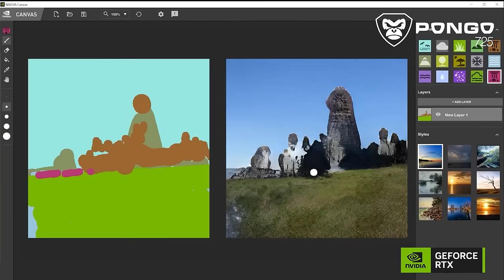Official Video PONGO 725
TOP-TIER GAMING LAPTOP IN CLASS!🚀

Axioo PONGO kembali hadir dengan harga yang terjangkau, dengan desain bodi yang futuristik dan kokoh serta bobot yang ringan, laptop ini memastikan kenyamanan kamu dalam penggunaan jangka panjang dan mobilitas tinggi!💻✨

Axioo PONGO 725 dirancang untuk para penggemar esport dan konten creator yang bersemangat, perpaduan Intel® Core™ i7 Gen 12 dengan NVIDIA RTX 2050 4GB DDR6 VRAM, memberikan kinerja yang tak tertandingi.

PONGO 725 bukan hanya sekadar laptop, dengan grafis NVIDIA RTX 2050 yang memiliki kekuatan 5x lebih tinggi dibandingkan GPU terintegrasi, diperkuat dengan DLSS 3.5 untuk pengalaman gaming yang seimbang dan imersif.

Axioo membawamu ke dunia gaming berkualitas tanpa merusak dompet! Dapatkan Axioo PONGO 725 dengan memanfaatkan promo Desember ini hanya Rp.9.999.000 akan berlaku s.d 15 Jan 2024 setelah itu harga kembali normal Rp.10.999.000! 🎁

Jangan lewatkan laptop gaming luar biasa ini yang sempurna dalam sepesifikasi dan harga yang terjangkau. Check out sekarang juga di Official E-Commerce @shopee_id dan @tokopedia Axioo-Indonesia!😱🔥